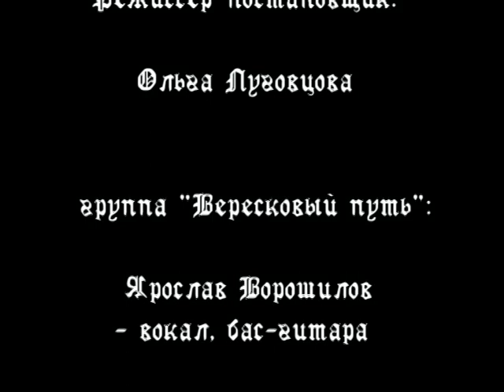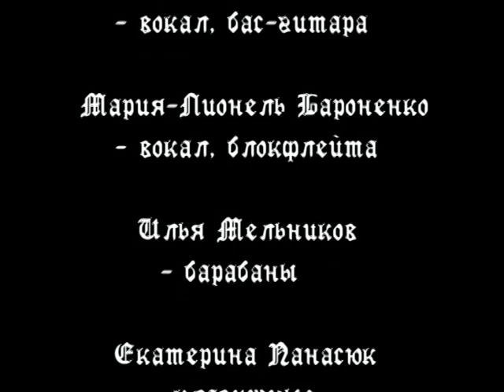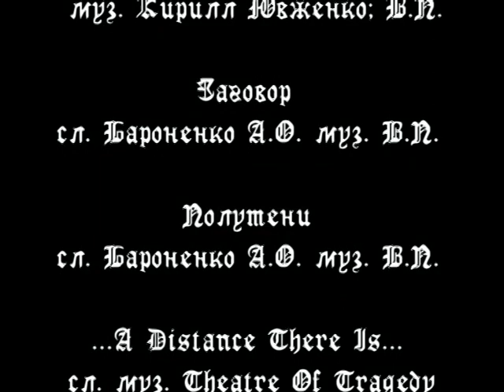Концерт группы "Вересковый Путь" Арт-клуб "Провинция" 4 марта 2007 г. Часть 5